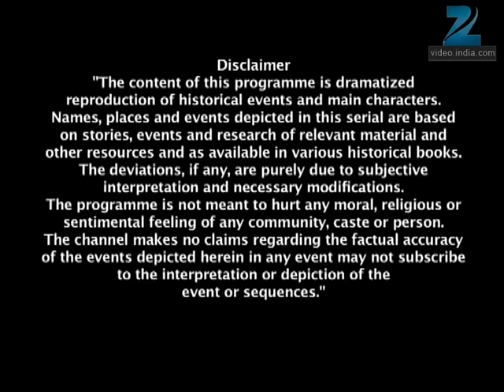Jhansi की रानी हरा देगी Horshna की रानी को? | Jhansi Ki Rani | Full Ep - 371 | Zee TV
Ladai Sarkar orders her men not to attack Laxmibai till she and her ten confidantes close in. When they do, Ladai Sarkar asks her soldiers to strike. Laxmibai and Ladai Sarkar's men fight. Laxmibai marches towards Ladai Sarkar and into her trap. A shocked Tatya Tope realises that Ladai Sarkar has used his own tactics and warns Laxmibai not to march ahead but it's too late because Ladai Sarkar's men surround Laxmibai. Ladai Sarkar and Laxmibai confront each other. Laxmibai and Ladai Sarkar have a war of words, with the former calling Ladai Sarkar a coward. Meanwhile, Tatya Tope summons Raghunath, Sunder, Bandu and Ghaus Khan. He says that they must change their strategy and divert the attention of the Orchha Army. Laxmibai fights with Ladai Sarkar and spares her again but Ladai Sarkar exhorts her soldiers to finish off Laxmibai! Nathey Khan and his men manage to surround her but just then, explosions occur and Laxmibai holds Nathey Khan captive.